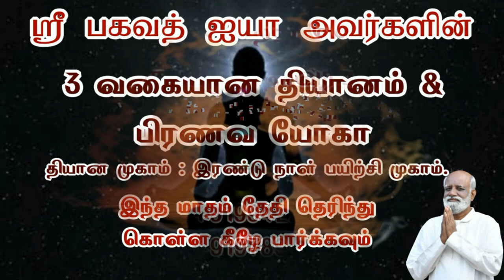NLP எதிர்காலத்தில் எப்படி ஆக வேண்டும் என்பதை 7 வயதிற்குள் Program பண்ண முடியுமா..? Sri Bagavath ஐயா